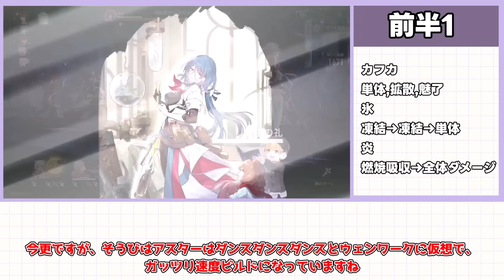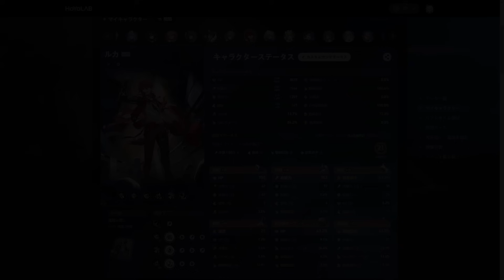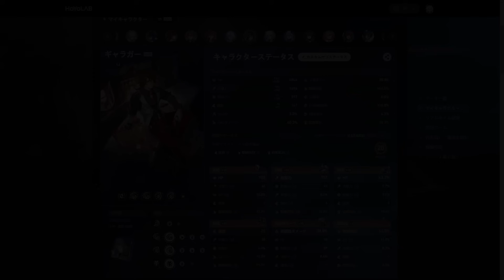【崩壊スターレイル】】2.4末日/星4攻略"ホタルと黄泉不要”「巡狩なのか」で環境崩壊！物理弱点で大暴れ！【攻略解説】【末日の幻影】カフカ/フォフォ/雲璃/椒丘/花火/巡狩なのか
崩壊スターレイル2.4ピノコニーにて、末日の幻影を星4でやってきました

00:00　前半
09:14　後半
15:33 装備一覧

「末日の幻影」更新！カフカのギミックに要注意！手順ミスで大事故に!黄泉メタきたか？

無料配布「リンクス」が再評価！無凸でも強い無課金おすすめ安定キャラ！おすすめ(光円錐/遺物/編成)

無料配布の万能サポ！三月なのか(巡狩/虚数))最強のおすすめ(光円錐/遺物/編成)

2.4アプデにて「アベンチュリン/飲月/青雀」強化！1凸ジェイドにはまさかのバグが!?ホタルも大量修正

気を付けてください！2.4「巡狩・虚数三月なのか」　最強編成と相性キャラ！ルアンメェイやロビンの枠に

○○は絶対確保！2.4のガチャ無課金誰引くべき？(フォフォ/アルジェンティ/ジェイド/雲璃/椒丘/花火)無凸モチーフなし

厳選無し無凸でも強い？雲璃(うんり)先行版で解説!（おすすめ遺物/編成/光円錐/立ち回り)

2.4では「90連分配布」!?終わる星玉配布イベントや星玉コードもチェック！

2.4で「花火」復刻「ロビンやルアン撃破環境」引くべき？型落ち？/評価やビルド解説！

追加情報判明！2.4アプデで椒丘(しょうきゅう)と雲璃(うんり)はどっちを引くべき？強さや性能を解説！

2.4で椒丘/雲璃の性能判明！花火とフォフォが復刻！うれしい調整や謎コラボ確定！星玉コード注意

2.4アプデまで最重要！情報ラッシュや復刻キャラ予想は？燃料配布コード

「虚構叙事」実質黄泉クラーラ対策!?祝福もナーフされて相対的に難易度上昇か

遺物2倍！雲璃(ウンリ)も近づく！星玉コード配布や後半直前！「ジェイド」や星玉コードに注意！

知恵の救世主!?意外過ぎる能力！「ジェイド」(遺物/編成/オーナメンチ/おすすめ凸)

雪衣とスショウがヤバすぎ！極悪難易度「末日の幻影4」星4だけで攻略！

2.3アプデで、「ギャラガー」超撃破で需要爆増！ホタル編成での速度調整も(遺物/光円錐/オーナメント)

検索タグ
Hoyoverse
原神インパクト
ＰＣ